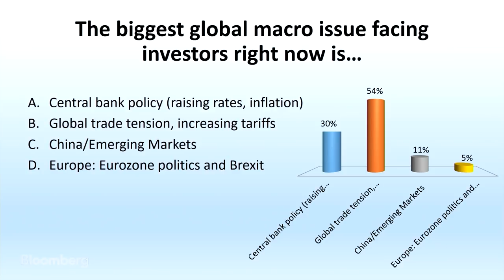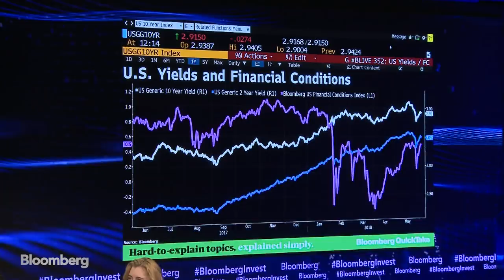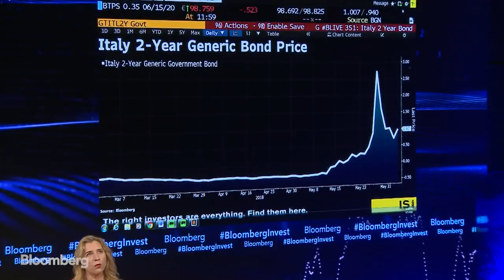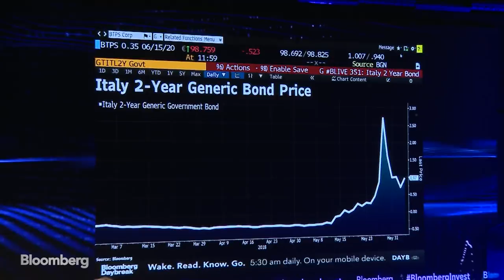Top Investors on the Global Macro Climate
Jun.05 -- Rebecca Patterson, managing director and chief investment officer at Bessemer Trust, Matarin Capital co-founder Nili Gilbert, and Goldman Sachs Asset Management chief investment officer Jonathan Beinner discuss the global macroeconomic climate with Bloomberg's Julia Chatterley at the Bloomberg Invest Summit in New York.